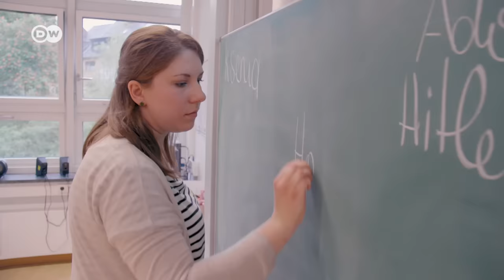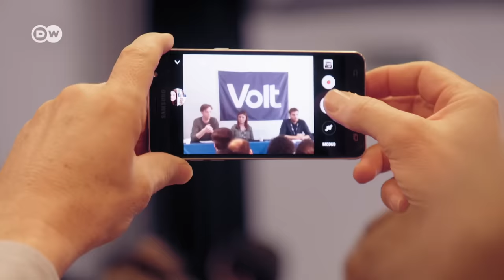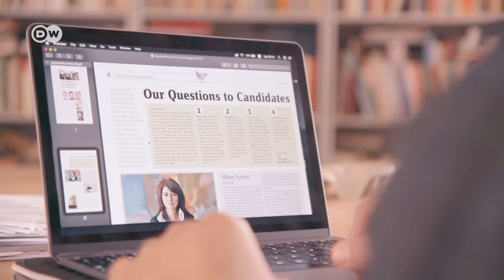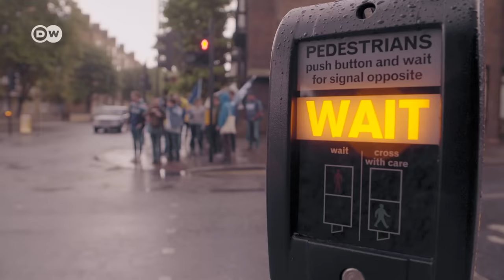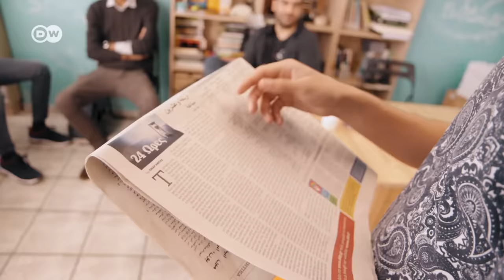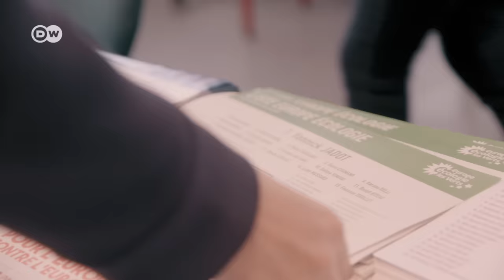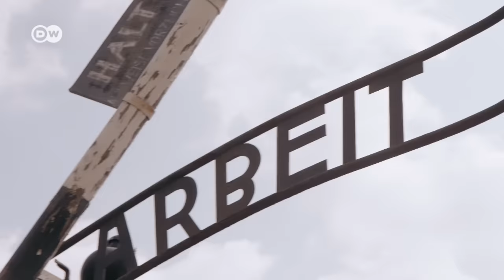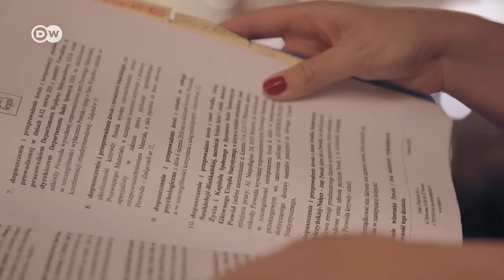وثائقي | مستقبل أوروبا | وثائقية دي دبليو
مع أن الحرب العالمية الثانية أصبحت من الماضي بالنسبة للجيل الحالي في أوروبا، إلا أن السلام وقيم أوروبا الموحدة أصبحت في خطر. شباب أوروبيون يكافحون من أجل أن لا يكرر التاريخ نفسه.

سفن لاجئين لا يسمح لها بالرسو في الموانئ الأوروبية على البحر المتوسط. احتجاجات السترات الصفراء في فرنسا. محامون يناضلون من أجل دولة القانون في بولندا. برلمان أوروبي يفقتر إلى الصلاحيات التشريعية. ترسخت في وعي المواطنين فكرة تفشي البيروقراطية في بروكسل، والطرق المبهمة في اتخاذ القرارات. لم يحدث أن أعطى الاتحاد الأوروبي انطباعا ضعيفا عن نفسه كما يحدث الآن. توحي الصورة الآن بالخلاف وتقديم مصالح الدولة الوطنية على الوحدة الأوروبية، والنزاع حول القضايا المهمة. هل تراجعت الأهداف التي وضعها الآباء المؤسسون إلى الخلف؟ هل الديمقراطية والحرية والازدهار باتت مهددة من قبل الشعبوية اليمينية؟ هل ينجح جيل الأحفاد، وأحفاد الاحفاد الذي أخذ زمام المبادرة  لإحياء القيم والأهداف القديمة وإنقاذ أوروبا؟
يرافق هذا الفيلم الوثائقي أربعة شباب أوروبيين في سعيهم نحو أوروبا أفضل. الأربعة هم الفرنسية كوليمبي كوهين سلفادور التي تحمل رؤية عن حزب أوروبي شامل عابر للحدود، واليوناني سوتيرس سيديرس الذي يساعد اللاجئين على الاندماج، والمحامية البولندية بياتا سيمنياكو التي تمثل موكليها في وارسو ضد قمع الدولة والظلم الاجتماعي. وأخيرا البرلينية كسينيا إروشينا التي تحرص بصفتها "شاهدة ثانية" على نشر قصة حياة الناجي من المحرقة غيرهارد بادر في المدارس ومؤسسات الشبيبة. ابنة الخامسة والعشرين، وابن الواحد والتسعين مقتنعان بأنه لا يجوز السماح بتكرار الأحداث الرهيبة التي وقعت خلال الحقبة النازية.
كل شخصيات هذا الفيلم لديها التزام بضمان استمرار الحلم بأوروبا موحدة تعيش في سلام وحرية الذي بدأ قبل سبعين عاما. هل يجدون آذانا صاغية؟ هل هم مستقبل أوروبا، أم أن صوتهم ضعيف للغاية؟ هل التزام الشباب الأوروبي السياسي والأحزاب السياسية الشابة العابرة لأوروبا مجرد ظاهرة مؤقتة؟

ـــــ
 دعوة للحوار لدى دي دبليو: